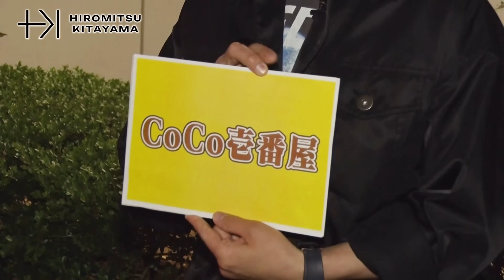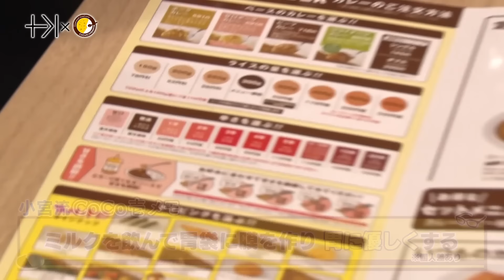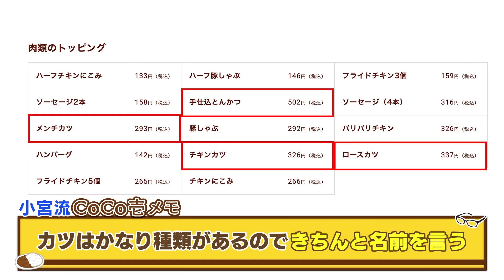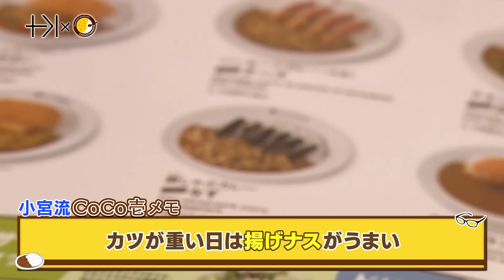週イチでココイチに通う芸人小宮さんと、店員さんおすすめの裏ワザで食す！【CoCo壱】#40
小宮さんをお迎えして２人とも大好きなCoCo壱に行きました！
ほぼ初対面の２人でしたが
大好きなCoCo壱を目の前に大盛り上がりです。

みなさんも食べたくなること間違いなしです！
お楽しみに！！！

▼▼ご協力▼▼
「CoCo壱番屋」

Be on Your sideをご視聴・ご覧くださりありがとうございます。 本楽曲による利益は、被災地の子どもたちのために、役立てる予定です。

毎週　火曜・木曜　よる８時ごろ更新!!